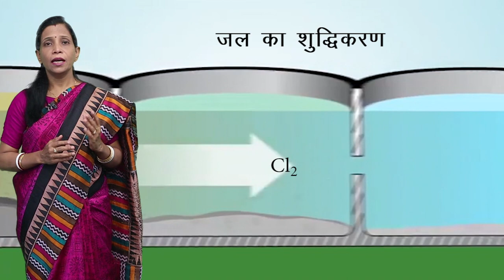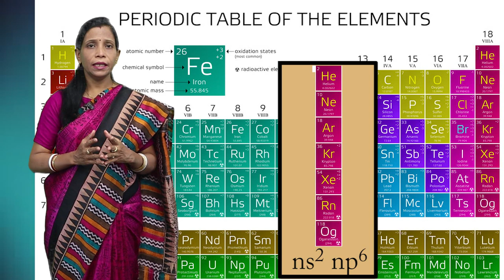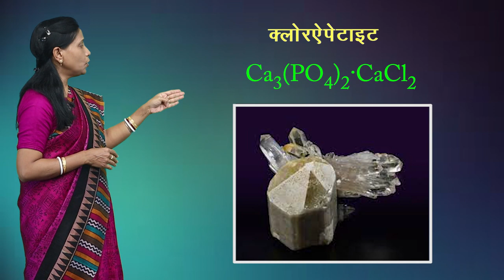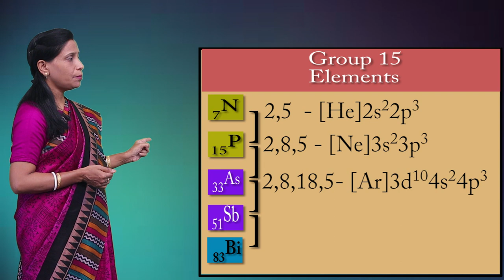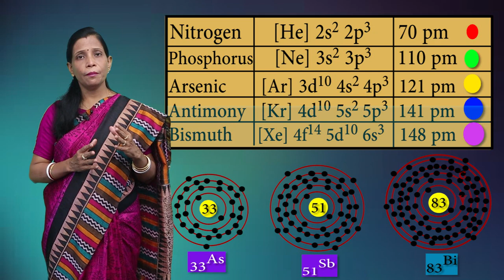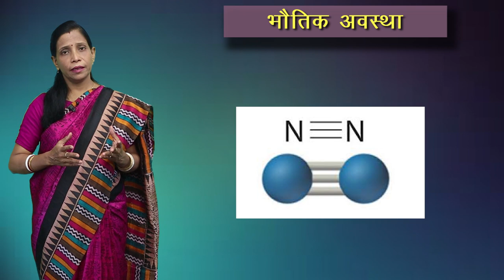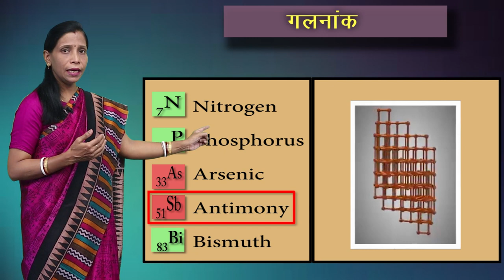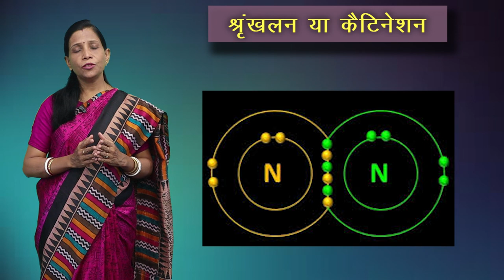CLASS 12th CHEMISTRY | CHAPTER 7 | p - BLOCK ELEMENTS | p - ब्लॉक तत्व